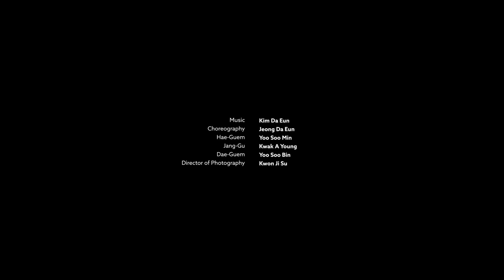[The Selections of 2022 Gugak Artist Lab] #7 새야새야(Saeya-Saeya)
✨2022 〈국악아티스트 랩〉 선정작 시청 설문조사 이벤트✨
12월 5일부터 9일까지 최초 공개하는
2022 〈국악아티스트 랩〉  선정작 26편에 대한
설문조사(1분 소요)에 참여해주세요.
우수 설문자 10분에게 국립국악원 '판굿모빌키트'를
선물로 드립니다🎁

🍀설문조사 기간: 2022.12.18.(일) 23시 까지
🍀당첨자 발표: 12.23.(금) 당첨자 개별 통보

국립국악원 '국악아티스트 랩' 사업은
전통예술인들을 지원하고, 전통예술 기반의 온라인 콘텐츠 제작활동을
진작하기 위해 마련된 사업입니다.

권역별, 외국인 선발을 통해 전통예술의 영역을 확장하고, 가능성을 탐색하며
온라인 공간에서의 감각적이고, 창조적인 활동을 위한
영상 교육, 제작을 지원하는 '국악 크리에이터 양성' 프로젝트 입니다.

[작품소개/Introduction]
구가지트의 ‘새야새야’는 우리나라 전래동요인 ‘새야새야’ 가사에 착안하여 화조도 속에 나오는 새를 중심으로 이야기를 풀어낸 작품이다. 전래동요 '새야새야'는 동학농민운동의 지도자인 전봉준을 기리는 구전민요로 전해지며, 동학농민운동은 약자들의 자유와 인권이 존중되지 못했던 시기에 동학 세력이 주축이 되어 일으킨 대규모 민란이다.
 영상의 파랑천은 억압과 시련을 뜻하며, 주인공 새는 자유를 되찾기 위해 싸워 나간다. 자신을 억누르는 고통과 속박 속에서 몸부림쳐 비로소 그것들을 벗어던지고, 마침내 자유를 되찾는 과정을 구가지트만의 방식으로 재창작한 자작곡이다.
Saeya-Saeya of the team 'GUGAGIT' got an inspiration from the lyrical phrase of a traditional Korean folk song called Saeya-Saeya, and the protagonist of Saeya-Saeya is a bird featured in what is called hwa-jo-do, a traditional Korean painting of birds and flowers. The folk song Saeya-Saeya is an oral folk song that commemorates the leader of the Donghak Peasant Revolution, Jeon Bongjun. the Donghak Peasant Revolution was an armed rebellion in Korea led by peasants and followers of the Donghak religion at a time when freedoms and human rights were not respected at all for the underprivileged. The blue cloth in the backdrop represents oppression and ordeal experienced by the peasants, and the bird, the protagonist, fights to regain freedom. Saeya-Saeya of GUGAGIT is a recreation of the folk song Saeya-Saeya and depicts a journey of regaining freedom by breaking the shackles of oppression.

[출연자/Cast]
김다은(작,편곡·피아노·프로듀싱), 유수민(해금·노래·작곡), 곽아영(장구·타악), 정다은(안무·무용), 유수빈(대금·소금), 권지수(촬영·편집)
Composition & Arrangement & Keyboard by Kim Dae-un
Haegeum & Composition by Yoo Soo-min
JangGu & Percussion by Kwak A-young
Choreography & Dancing by Jeong Dae-un
Daegeum & Sogeum by Yoo Soo-bin
Filming & Editing by Kwon Ji-su

[촬영장소/Filmed at]
인천광역시 중구 운남동 671-3, 영종도
Yeongjongdo Island, 671-3, Unnam-dong, Jung-gu, Incheon